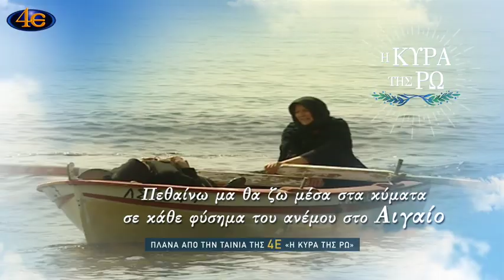Κυρά της Ρω (Τραγούδι από την ομώνυμη σειρά της 4Ε)